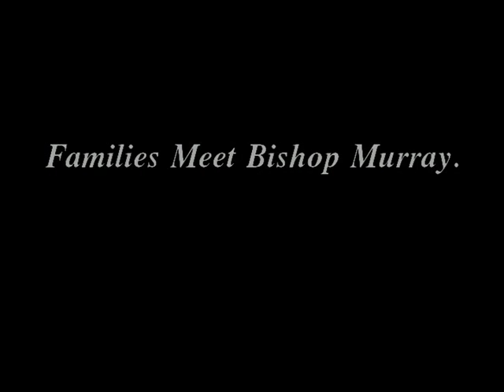Confirmation 2009 Pt 2